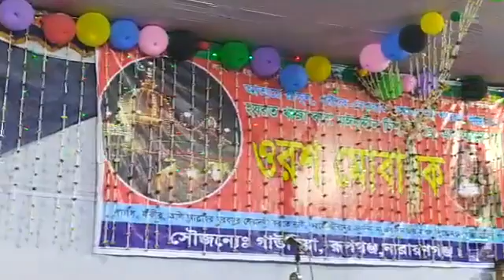শাহপুর রায়পুরা নরসিংদী / বাউল গান/ সালাম সরকার / হারুন শাহ্ /মাজারের গান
বাউল গান🍓বাউল বাড়ী🏠ইসপা দেওয়ান💋baul gaan💔বাউল গান বিচ্ছেদ🌺বিচ্ছেদ গান💙bangla baul gaan💛বাংলা গান বাউল💘নতুন বিচ্ছেদ গান💝নতুন বাউল গান💜জনপ্রিয় বাউল গান

Shohag Hd Video এ আপনাদের জানাই শুভেচ্ছা অভিনন্দন,,,,,,

উপভোগ করুন জনপ্রিয় বাউল গানের শিল্পীর গানঃ-

শিল্পীঃ-

বাংলা বাউল গান শুনুন জনপ্রিয় বাউল গানের চ্যানেল "New baul gaan" এর সাথে থাকুন।
ধন্যবাদান্তে:-
সোহাগ মিয়া

যোগাযোগ:-  জামতলি মরজাল, রায়পুরা, নরসিংদী বাংলাদেশ

© This video did not show any grave scenes under the YouTube Community Act which indicates the very hot and sexually explicit, levels of excessive obscene or open sex or extra sex

new baul gaan work's welcome you, congratulations,,,,,,

Listen to the Bengali Baul songs, stay with the famous Baul songs channel New baul gaan.